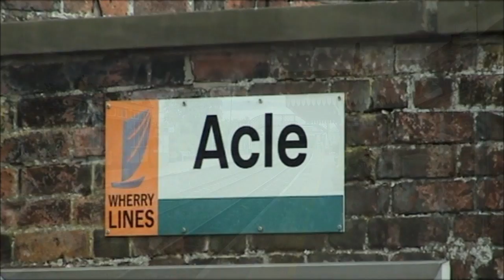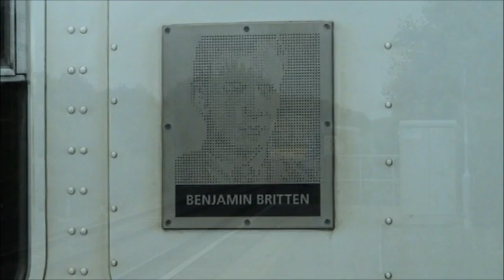Wherry Lines - Acle incl. 47818/47813 Short Set - 10/07/2013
With the Greater Anglia short set out again I popped over to Acle station after work for a short spell to catch 47818 and 47813 "Solent" on the 17:36 Norwich-Great Yarmouth (2P32). Also seen are 153322 "Benjamin Britten" with 153335 "Michael Palin" subbing for a 156, plus 170201.